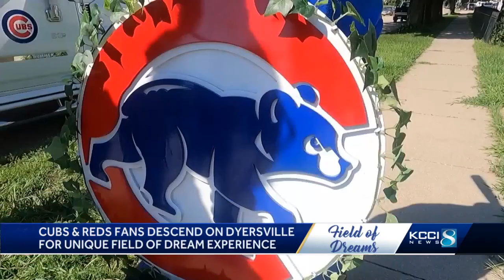Cubs and Reds fans descend on Dyersville for unique Field of Dreams experience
Dyersville's draw keeps growing